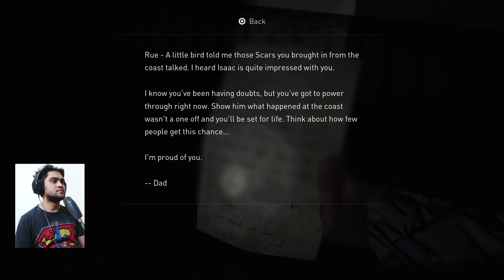Last of Us Part 2 (Gaming Dhk) Gameplay 12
PS4 Exclusive- Last of Us Part 2 is a Zombie Survival Action Packed, Adventure Game.

Lets put it to test as a Bangladeshi Gamer. Gameplay 12.